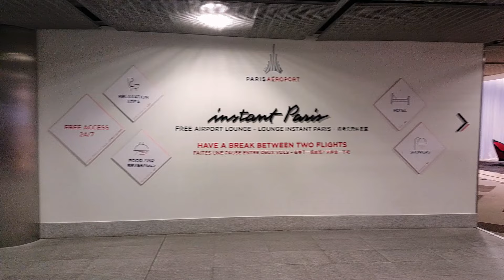2018-Part 1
Our Part 1 of Europe trip Paris Vlog.

Verzache - french (ft. Sophie Meiers)